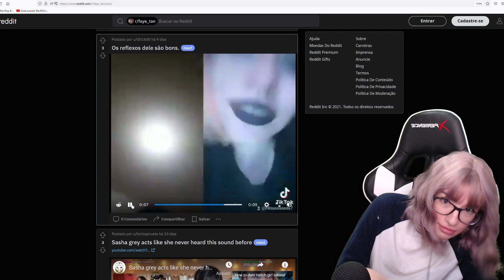faye desviando dos beijos de e-girl (faye_tan)